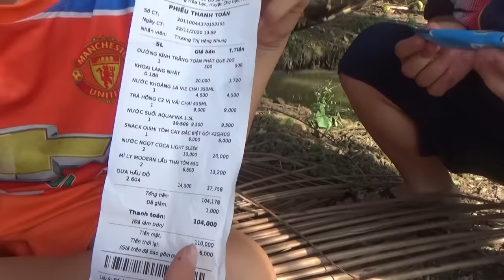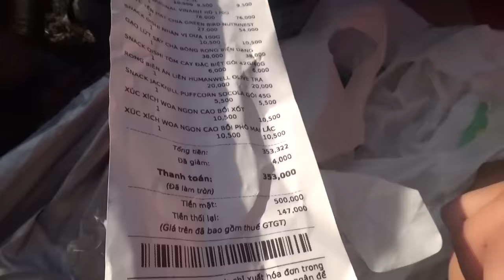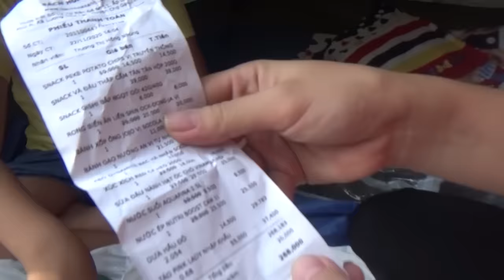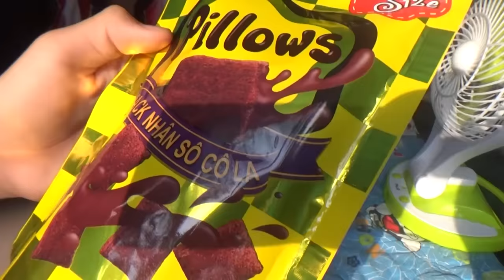Thử Thách 24H Cắm Trại 0 Sao 3 Sao 5 Sao Trong Vườn Dừa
Cắm trại 24h theo 0 sao 3 sao 5 sao rất vui luôn! nhưng điều đặc biệt là đội 5 sao và 3 sao lại xin thức ăn của 0 sao, vậy 0 sao có thức ăn gì đặc biệt, các bạn đón xem nha!

Cảm ơn các bạn đã theo dõi kênh Trang And Vinh TV !
© Bản quyền thuộc về
 © Copyright by Trang And Vinh TV
Cảm ơn các bạn đã theo dõi Trang And Vinh TV !